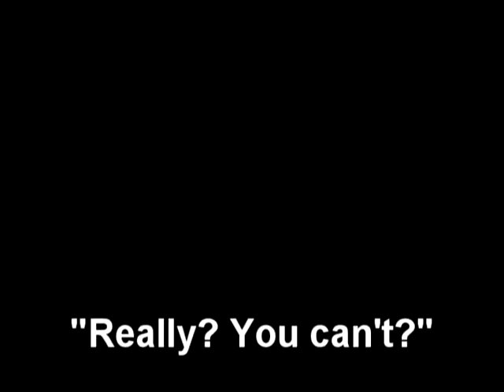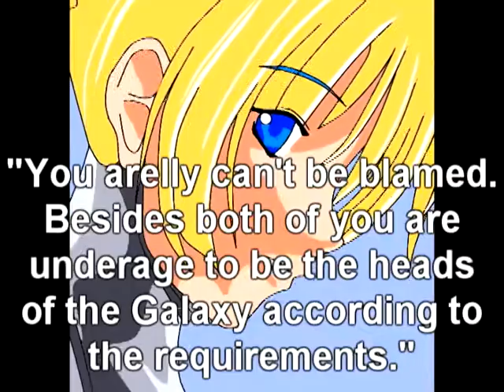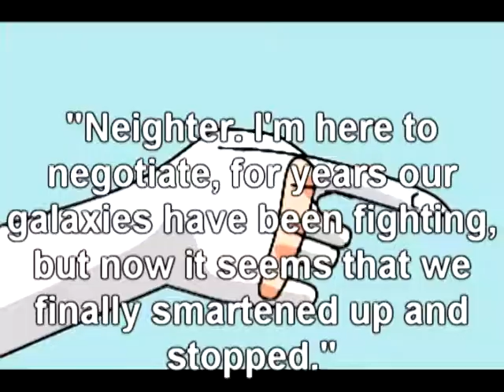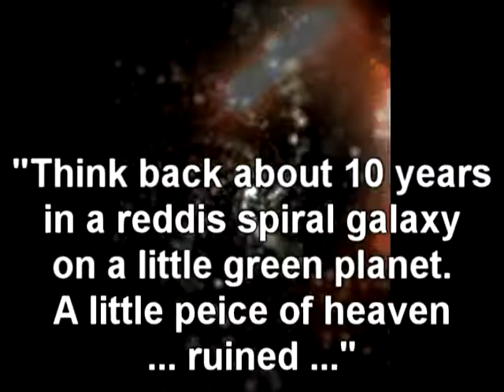Tokyo Mew Mew - Royal Glare (part 4)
A little advice always helps. Nyayo shows her face once again and you get to look at the new uniforms for one of the girls.